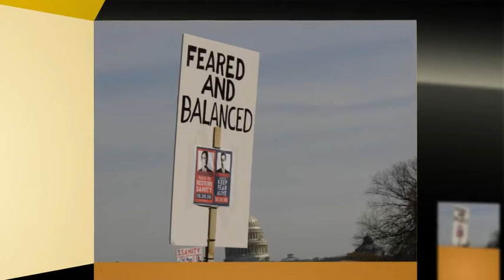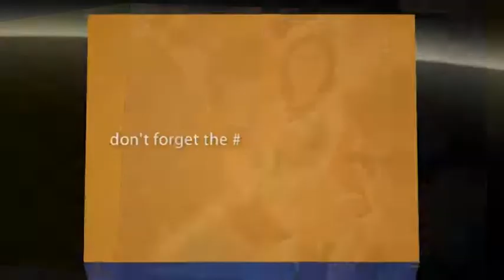D.C. Rally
pix from Fear and/or Sanity Rally in D.C., 10/2010
(We didn't get anywhere near the stage); video by ShareYourMemories.squarespace.com